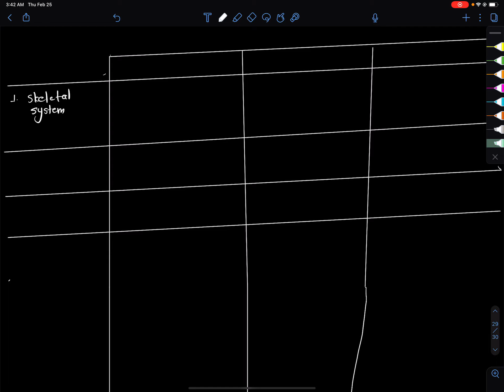Concepts of Epithelium | Grade 8 Science | Class 8 Science | Class 8 Science Online Class | NOS